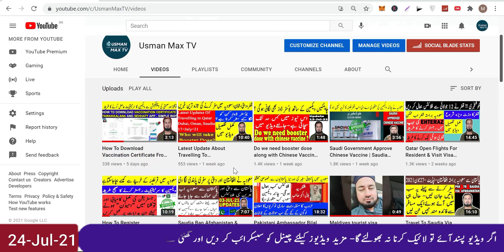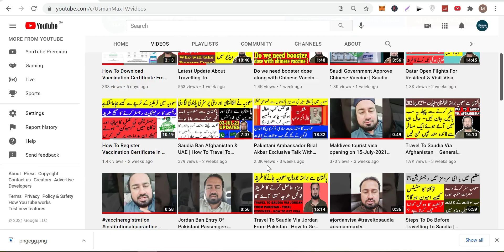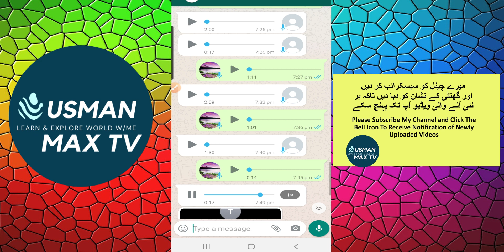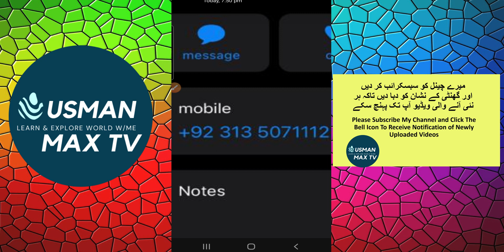How To Travel To Saudia Via Kyrgyzstan From Pakistan | Complete Package Detail | Pakistan To Bishkek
Agency Name: Tanwal Travels
Agent Name: Tahir
• Hi Friends, I have explained the below mentioned questions which will help you a lot:

How to get on arrival visa of Kyrgyzstan
How to get tourist visa of Kyrgyzstan
Documents required for visa of Kyrgyzstan
Expenses of Kyrgyzstan tourist visa
Total expenses required to stay in Kyrgyzstan
Pakistan se Kyrgyzstan jane ka tareeka
How to get visa on arrival of Kyrgyzstan from india
How to get visa on arrival of Kyrgyzstan from Pakistan
How to get evisa of Kyrgyzstan
What professions allowed to get on arrival visa of Kyrgyzstan
Pakistan to KSA via Kyrgyzstan detail
Documents for visa
Complete guide to get visa on arrival of Kyrgyzstan
Ticket booking for Kyrgyzstan visa
Hotel Booking in Kyrgyzstan
Total cost of Kyrgyzstan via Saudia trip
Kazakistan se saudia jane ka tareeka
Kazakistan ka visa hasil krne ka tareeka
Pakistan se kazakistan se saudia jane ka tareeka
India se kajakistan se saudia jane ka tareeka
Krygyzstan jane ka tareeka
Pakistan se barista Kyrgyzstan total kitna kharcha ata hai

You Can Also Watch:

• How To Download Vaccination Certificate From Tawakkalna | Download Health Passport From Sehhaty App

• Do we need booster dose along with Chinese Vaccine While Entering To Saudi Arabia | Update 12-Jul-21

• Travel To Saudia Via Jordan From Pakistan | How to Get Visa Of Jordan From Pakistan | Complete Guide

• How To Travel Saudia Via Afghanistan From Pakistan | How To Travel Saudia Via Afghanistan From India

• Approved PCR Test Laboratories in Pakistan By Airline | Corona Test Labs List In Pakistan For Travel

• How To Get Visa On Arrival Of Maldives | Maldives Hotel Expenses | Pakistan To Maldives To Saudia

• How To Travel Saudia Via Nepal | Nepal Visa | Pakistan To Saudia via Nepal | Complete Detail + Cost

• How To Get On Arrival Visa Of Bahrain | Pakistan To KSA via Bahrain | Documents For Visa